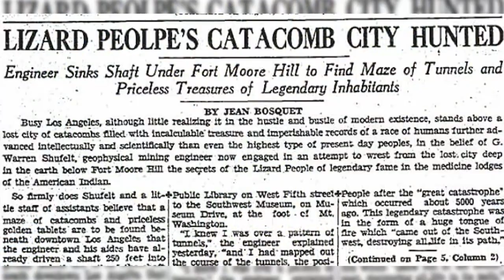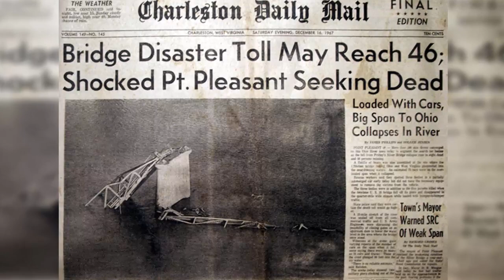7 Creepy Real Life Stories Of Mysterious Creatures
From Lizard man to Mothaman Here are 7 Creepy Real Life Stories Of Mysterious Creatures

7. The Lizard People

Somewhere in the underbelly of Los Angeles, The Lizard People are said to hiding in the shadows, in a lost city that was nearly wiped out by a meteor, over five thousand years ago.
6. Bigfoot
No list of mystery creatures is complete without one of the most sought-after creatures in history: Bigfoot. Hundreds, even thousands, of stories of sightings of the hairy beast have surfaced over the years, but many have been debunked and few have ever been backed up with even the grainiest of photographic evidence. But one story stands out in particular, a second-hand retelling of a creature assumed to be Bigfoot, told by none other than President Theodore Roosevelt himself. In his 1892 book, The Wilderness Hunter, Roosevelt told the story of an encounter between an ape man and a man named Bauman.
5. The Loch Ness Monster
Although Nessie is far from the only legend of a lake monster, it is by far the most famous. The earliest reports of the Loch Ness Monster date back over 1,500 years, but the key account that landed the legend in the mainstream occurred in April of 1933, when a man named John McKay and his wife spotted the creature in the loch.
4. Chupacabra
Stories of the Chupacabra vary, but the general consensus is that the creature is about four to five feet tall, with short, powerful legs and red, glowing eyes. It is believed the Chupacabra preys on livestock and animals like cats, sheep, rabbits, dogs, chickens, dogs, hogs and more.
3. The Jersey Devil
Perhaps New Jersey’s most famous celebrity, even more famous than Tony Soprano himself, The Jersey Devil has been haunting the state for over a century now. Believed to live deep within the Pine Barrens, The Jersey Devil is rarely reported to be seen these days, but for an entire week in 1909, throughout the state and Delaware Valley.
2. Mothman
You might recognize Mothman from the 2002 Richard Gere film, The Mothman Prophecies. But this legend dates back well before Hollywood got their hands on it. The stories started in November 1966, and spanned through December 15, 1967.
1. Slenderman

While Slenderman is undoubtedly a fictional character created by Eric Knudsen (Victor Surge) as an internet meme in 2009, it has actually manifested itself in reality, earning it the top spot on this list. You may have never heard of Slenderman until the character made headlines in 2014.